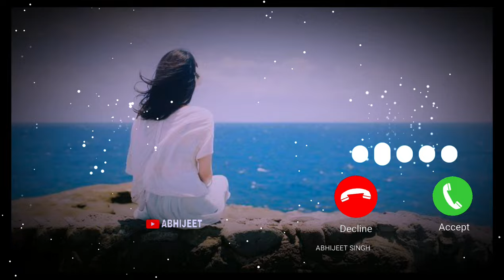Teri Meri Instrumental ringtone / Love ringtone / viral ringtone / sad ringtone /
We do not own all the material we're posting on this channel. If you are a copyright owner and want your work to be removed from our channel PLEASE contact us via email  or leave us a personal message here and we will remove your material right away.